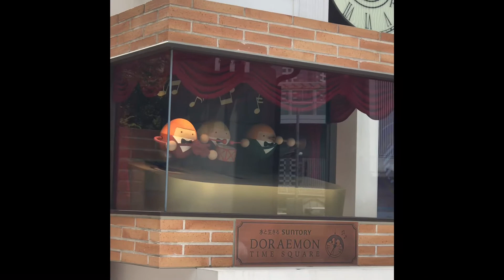Doraemon(in odaiba tokyo)(take two😂)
Doraemon in odaiba tokyo